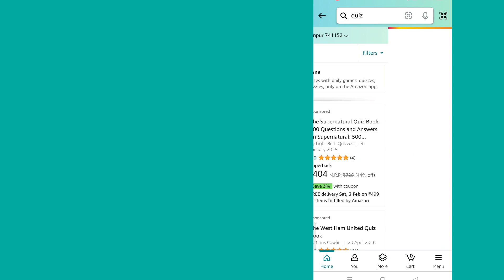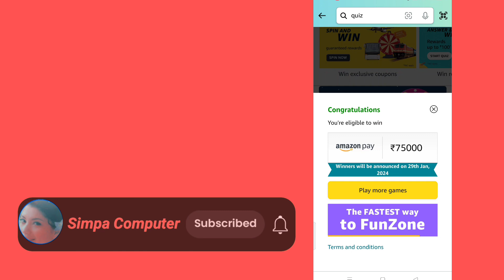amazon every Sunday wheel of fortune || Wheel of fortune quiz answers today || amazon Spin and win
amazon every Sunday wheel of fortune || amazon quiz today || amazon quiz answers today

amazon every Sunday wheel of fortune spin and win

1) Question : In the DC Universe Wonderwoman is a part of which all female society of superhumans based on a race in Greek mythology?

amazon quiz
Amazon Sunday spin and win quiz answer
amazon sunday wheel of fortune spin and win answers today
amazon quiz
how to wil
wheel of fortune amazon quiz
amazon
amazon quiz answers
wheel of fortune amazon
today's amazon quiz answers
how to win spinning wheel game
amazon wheel of fortune quiz contest
amazon quiz answer today
wheel of fortune quiz answer
today's amazon quiz
amazon fun zone winners proof
wheel of fortune quiz answer today